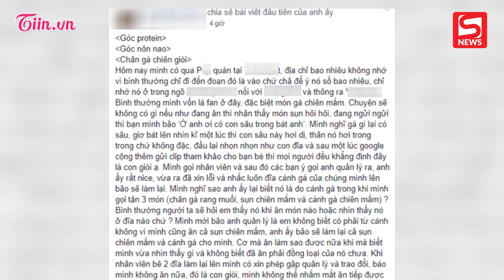Điếng người khi thấy "giòi" bò bên trong quán gà nổi tiếng